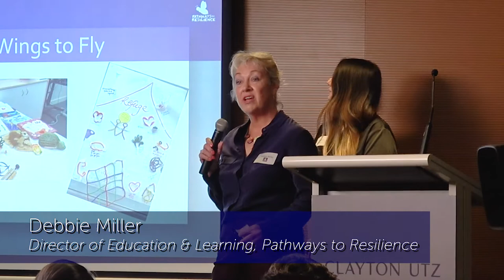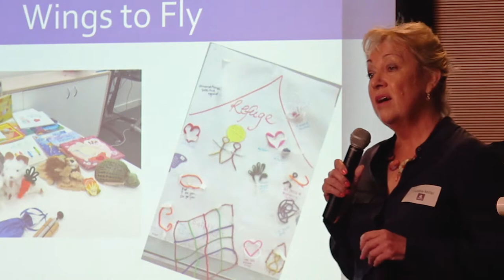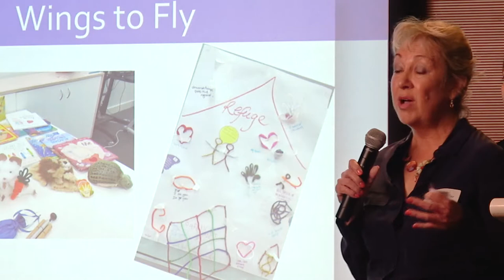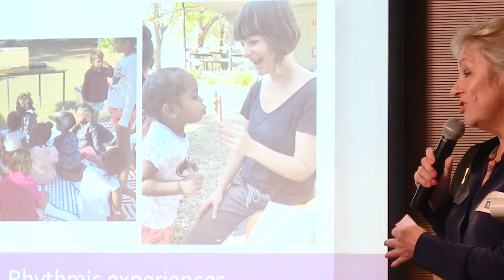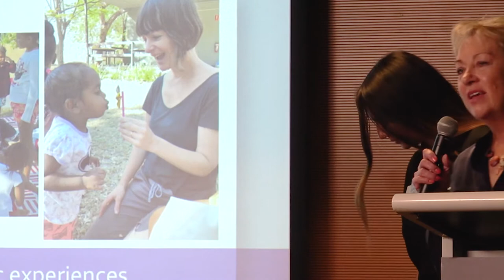Pathways to Resilience Pitch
Educating youth in remote indigenous communities through preventative mental health programs that aim to reduce anxiety, depression and youth suicide.